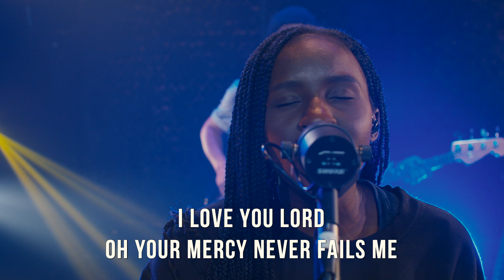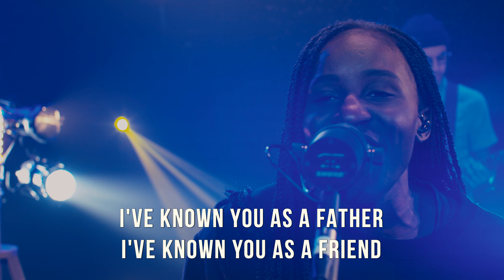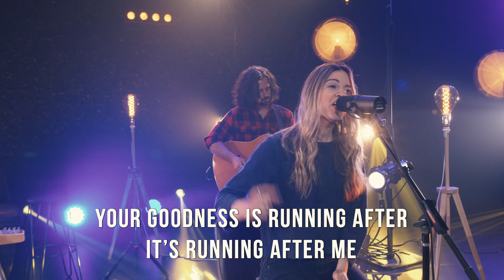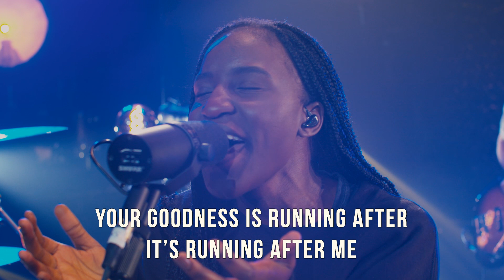Hope Fellowship Worship - Goodness of God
"Goodness of God" Written by Ben Fielding, Brian Johnson, Ed Cash, Jason Ingram, and Jenn Johnson